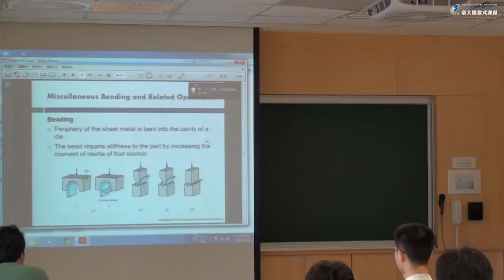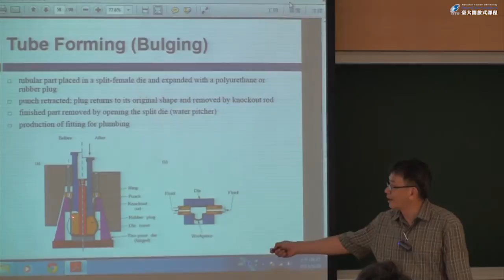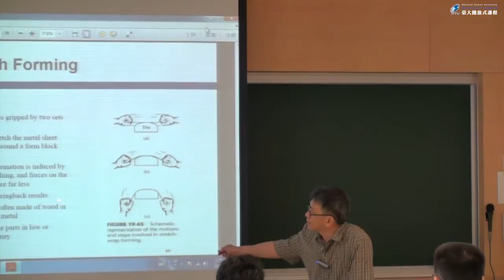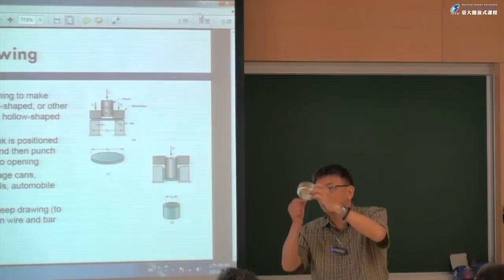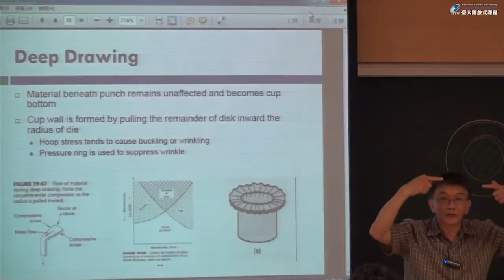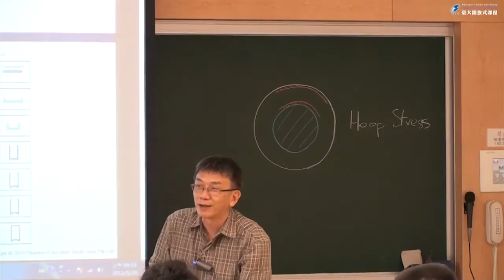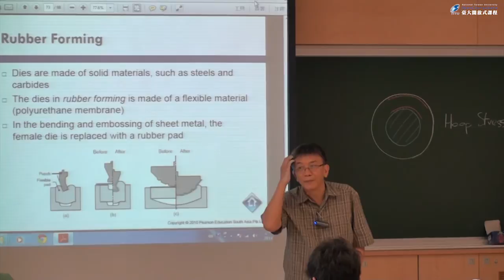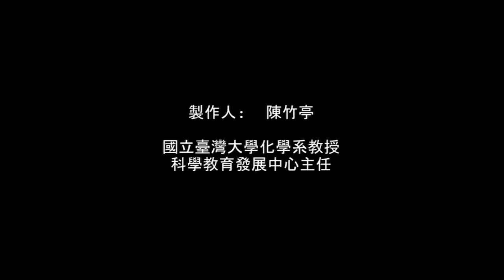[機械製造] 第十八講、Sheet - Metal Forming Processes and Equipment (3)